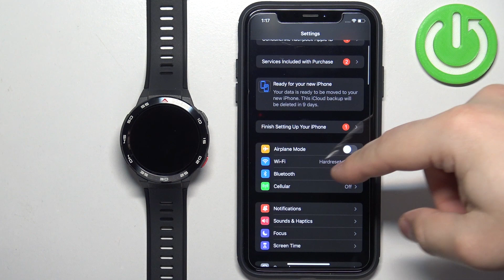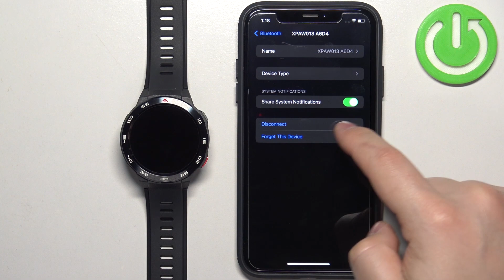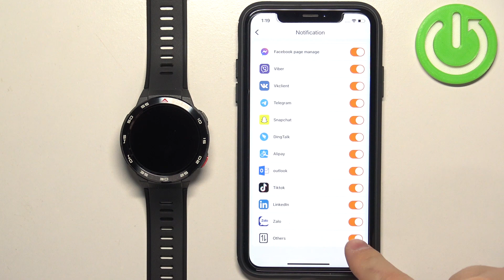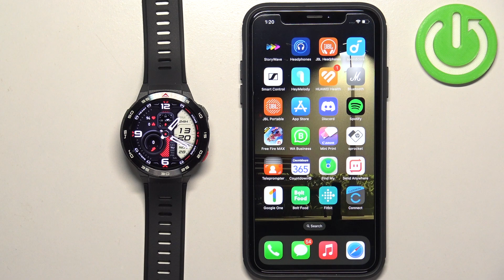How To Enable iPhone Notification On iPhone Mibro Watch GS Pro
Stay informed and connected by enabling iPhone notifications on your Mibro Watch GS Pro! In this guide, we'll walk you through the steps to set up and receive notifications from your iPhone on your smartwatch. Whether it's calls, messages, or app alerts, this tutorial ensures you stay in the loop seamlessly.

How do I enable iPhone notifications on my Mibro Watch GS Pro?
Can I customize which notifications are displayed on the smartwatch?
Is there a limit to the number of notifications that can be displayed at once?
Can I reply to messages or interact with notifications directly from the watch?
What should I do if iPhone notifications are not showing on the Mibro Watch GS Pro?
Can I mute or disable specific app notifications on the smartwatch?